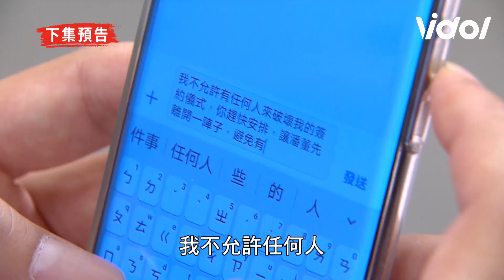天之驕女│EP184預告 明鳳發現事實真相 正彥爆氣露出馬腳 Proud of You│ Vidol.tv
真相要被揭穿了嗎？